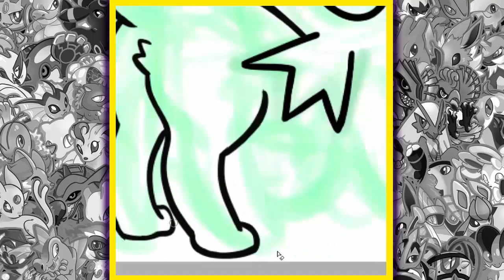Draw That Pokemon Litten!